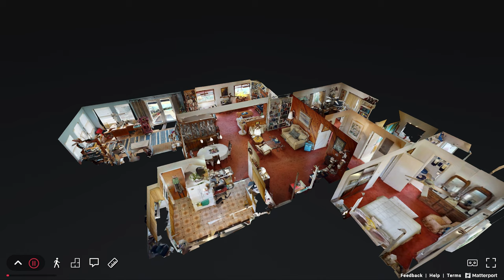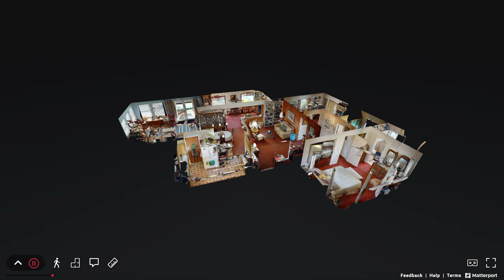2624 NE 27TH STREET, Lighthouse Point, FL- Matterport Virtual Tour Walkthrough